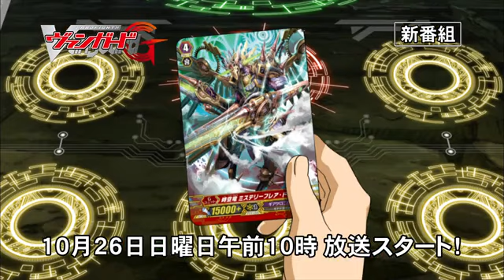Cardfight!! Vanguard EP.196 - Vanguard G Preview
Stride Generation !!